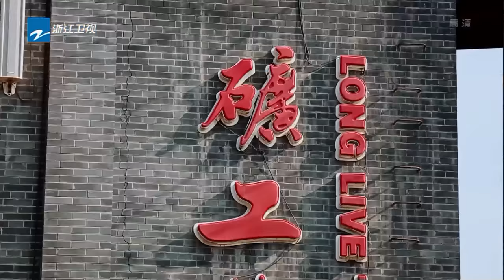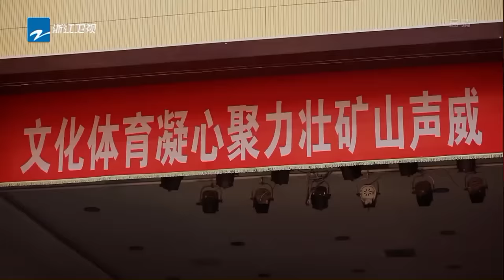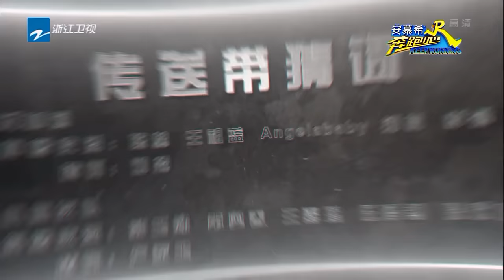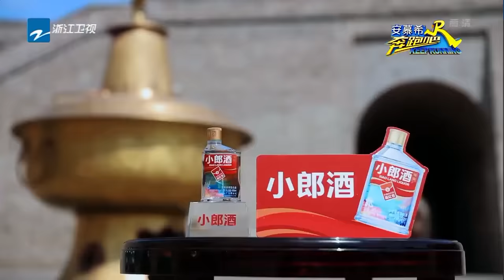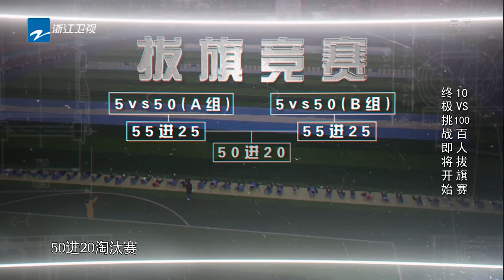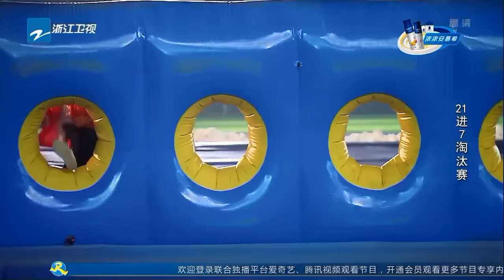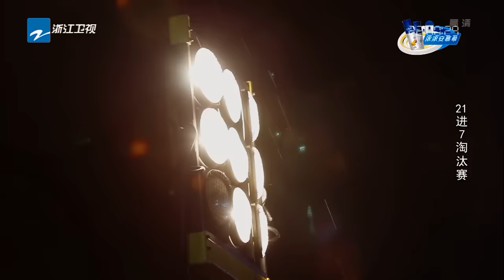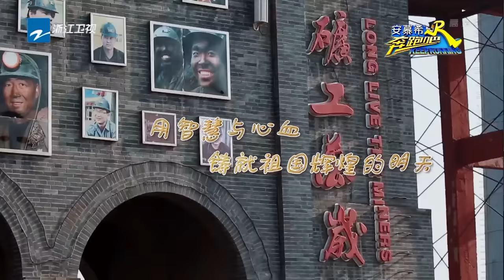【FULL】跑男团PK百人工友团对决！李晨“负伤”超能力上线参赛！范丞丞Rap实力被赞 邓超秀老年迪斯科《奔跑吧2》Keep Running S2 EP7 20180525 [ 浙江卫视官方HD ]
本期看点：跑男团以十抵百挑战百人工人团进行“逆天”比拼！强风下吃面条比拼Baby头发与面融为一体！爆笑陈赫竟一边吃面一遍“哭诉”想妈妈！大黑牛李晨挑战专业工人进行砸100颗钉子比拼，李晨是否能成功了！弟弟范丞丞和美少女欧阳娜娜，女神王珞丹助力跑男团会发生什么了？等你来揭晓！
台湾、马来西亚地区的粉丝朋友们请耐心等待，整片会在周日下午上线哦~感谢你们的喜爱和支持！